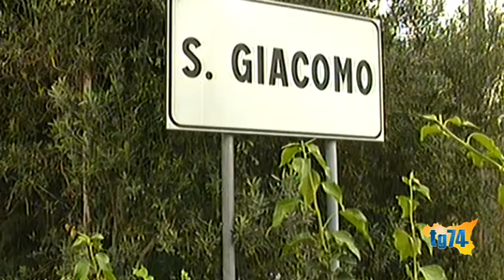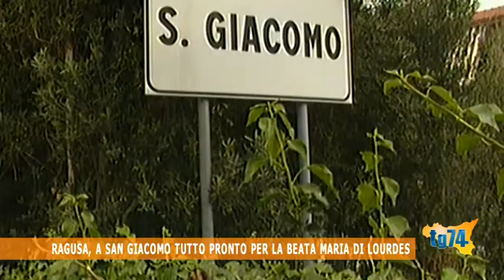Ragusa, a San Giacomo tutto pronto per la Beata Maria di Lourdes